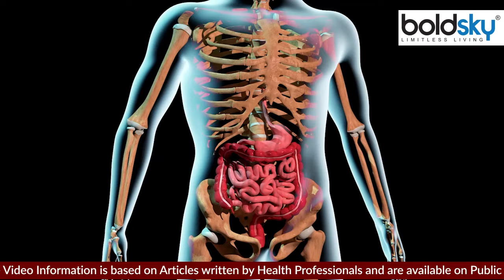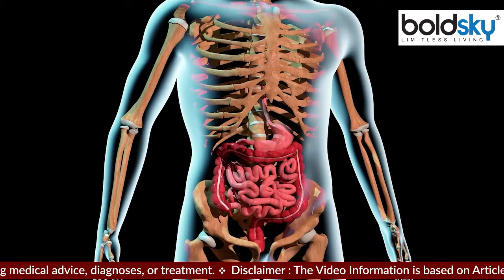पपीता खाने से पेट दर्द क्यों होता है | Papita Khane Se Pet Dard Kyon Hota Hai | Boldsky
Stomach Ache After Eating Papaya : बहुत बार पपीता खाने के बाद लोगों को पेट में दर्द की समस्या का सामना करना पड़ता है। लेकिन क्या आपने कभी यह जानने की कोशिश की है कि आखिर ऐसा क्यों होता है?

Stomach Ache After Eating Papaya: Many times people have to face the problem of stomach pain after eating papaya. But have you ever tried to know why this happens?